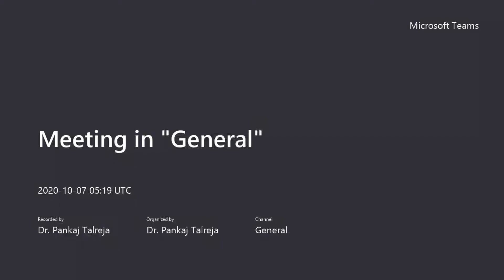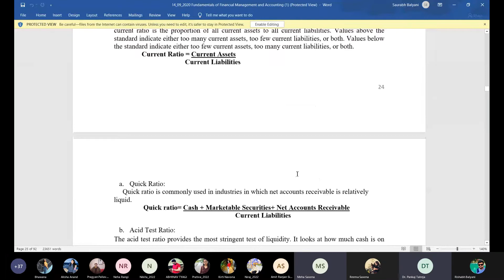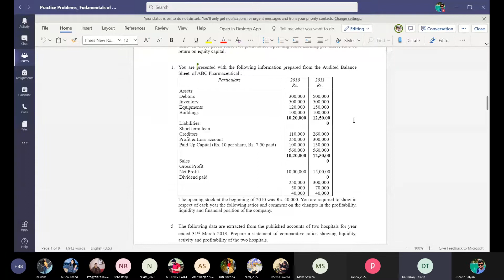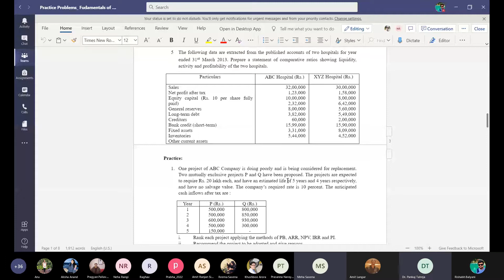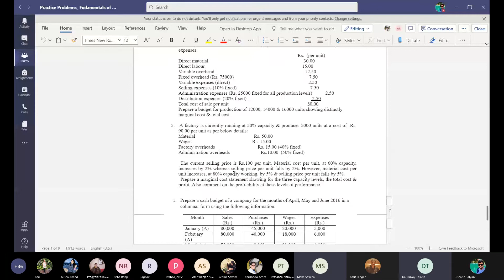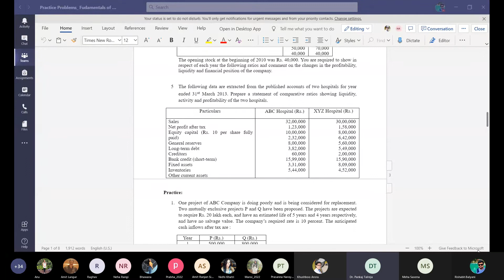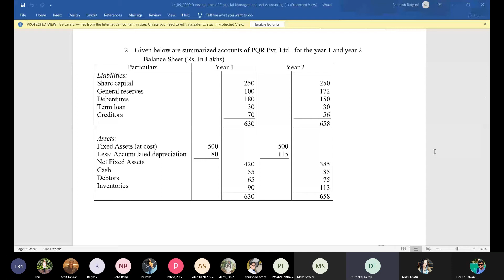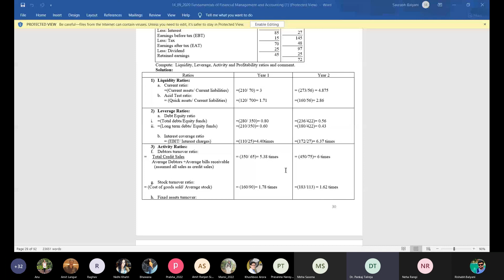16 th lecture 7 October